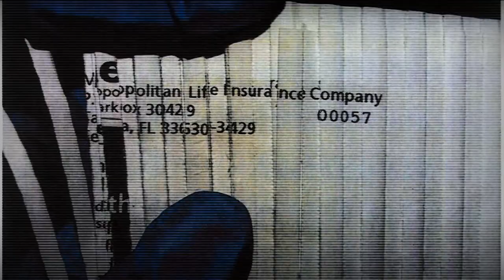WATCH: FL v. MARK SIEVERS (2019) Hitman with a Hammer Full Gavel-to-Gavel Trial | Court TV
FL v. SIEVERS (2019)
Mark Sievers is on trial for his alleged role in the hammer killing of his wife, Dr. Teresa Sievers. The prosecution claims he hired hitman Jimmy Rodgers and his longtime friend Curtis Wayne Wright to kill his wife in their Florida home while he was away with their children in Connecticut.